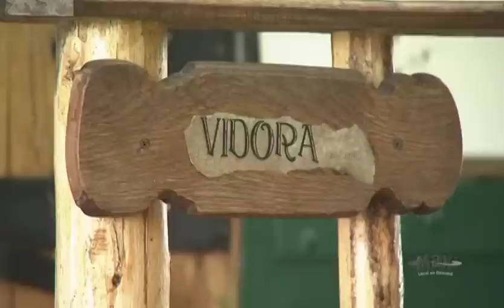ghostown blues bed and breakfast.mp4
A tour of Ghostown Blues Bed and Breakfast in the Cypress Hills Destination Area near Maple Creek, Saskatchewan.